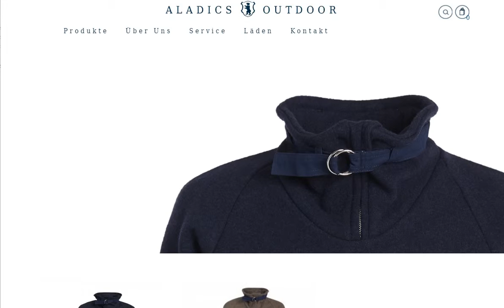Aladics Outdoor Shopify shop by 3oneseven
Design and development for Aladics Outdoor
A dynamic woocommerce shop for Aladics with several products managed through the backend. Easy and instant information & guides are provided for customers as per custom woocommerce modules for each product.